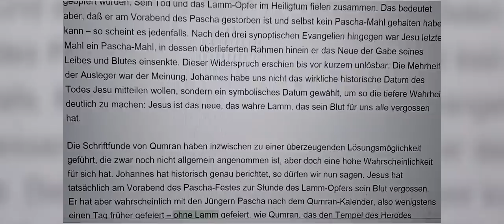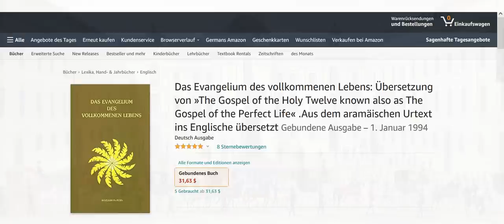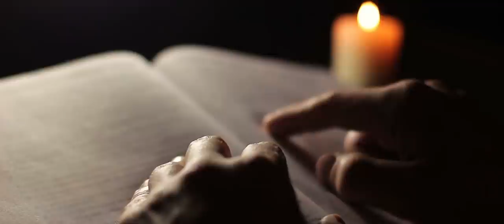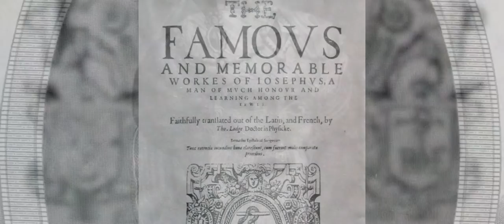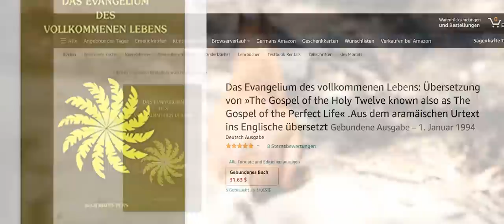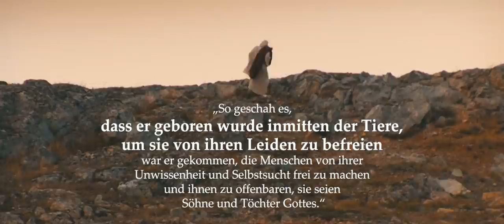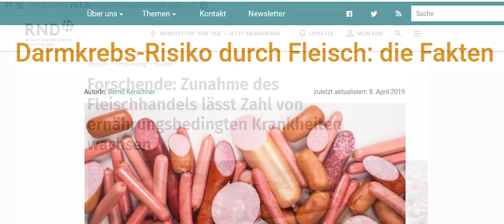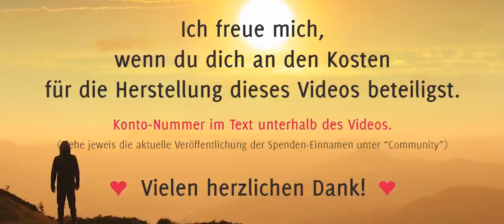Jesus und die Tiere. Wie sagte Jesus über Tiere?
Zu Zeiten des Jesus von Nazareth drohte Juden, die zum Beispiel das rituelle Essen eines Lammes zum Paschafest nicht zelebrieren wollten die Todesstrafe. Schlussendlich wurde laut apokryphen Schriften genau diese Verweigerung Jesu, zum Paschafest ein Lamm zu essen, zu seinem Todesurteil. Deshalb ist es nicht verwunderlich, ja, geradezu verständlich, dass die Aussagen des Jesus zu Tierliebe und fleischloser Ernährung nicht in die Schriften, die heute noch die Grundlage des Neuen Testaments der biblischen Schriften bilden, aufgenommen werden konnten. Doch es gibt uralte Schriften, die über die Tierliebe des Jesus von Nazareth berichten.

Es gibt neuerdings ein Spendenkonto. Über den aktuellen Spendenstand berichte ich regelmäßig unter „COMMUNITY“. Spender (nur mit Initialen) und Betrag werden genannt, so dass sich jeder wiederfinden kann und so eine gewisse Kontrolle und Übersicht gegeben ist.
Meine Bankverbindung: Volksbank Main-Tauber eG
Rechte Tauberstraße 1
D-97877 Wertheim
IBAN: DE 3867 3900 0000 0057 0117
BIC: GENODE61WTH
Stichwort: Unterstützung Youtubekanal Edi Maurer
Im Vorfeld einen ganz herzlichen Dank an alle, die die Herstellung dieser Videos unterstützen möchten. Euer Edi